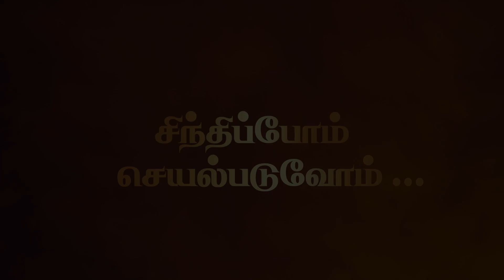சிந்திப்போம் செயல்படுவோம்… | 19.12.2020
தினம் ஒரு, பயனுள்ள சிந்தனை துளிகள்…